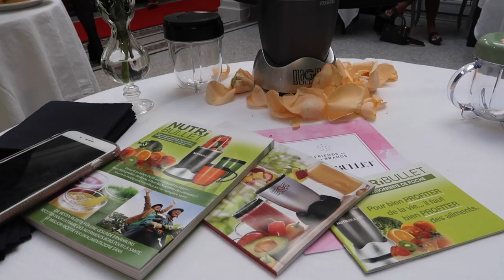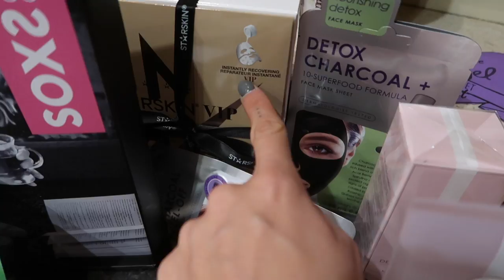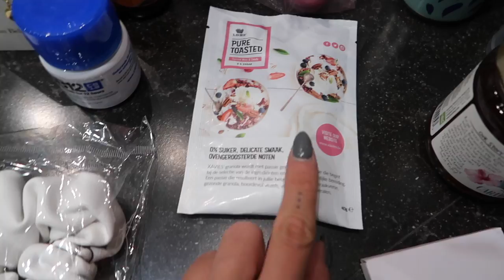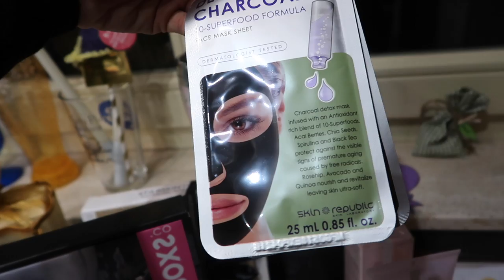SUPER GROTE GOODIE BAG UNBOXEN 🔥🤩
Vandaag ga ik naar The gift suite in Antwerpen. Hier kunnen influencers, bv's en bloggers leuke merken leren kennen. Daarna unbox ik de grote goodie bag die ik kreeg!

Talisa Loup